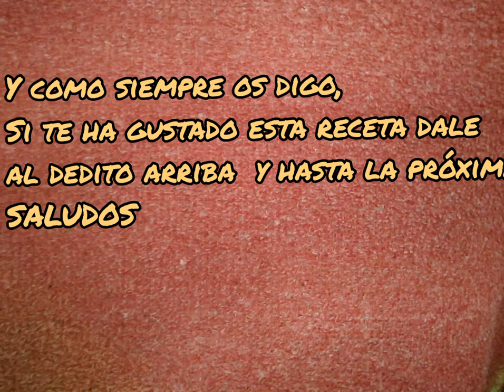Espaguetis con carne picada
¡¡¡LA COCINA DE MANU!!!